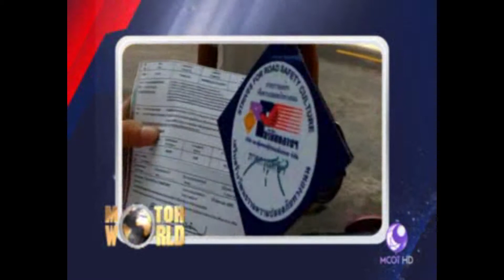เซอร์ไฟร์ใส่หมวกสาขา กรุงเทพมหานคร 5 กรกฏาคม 2560